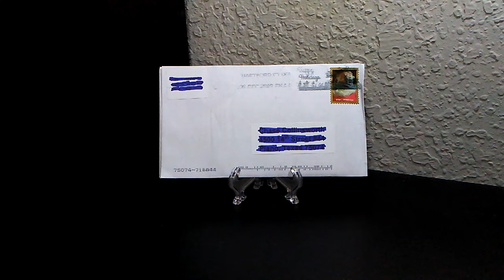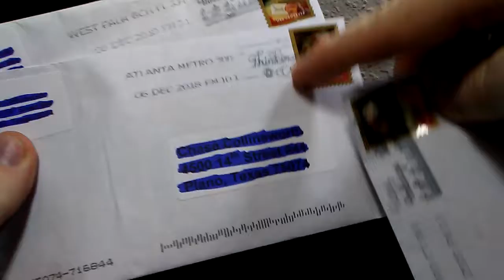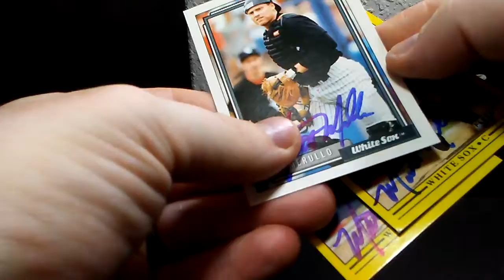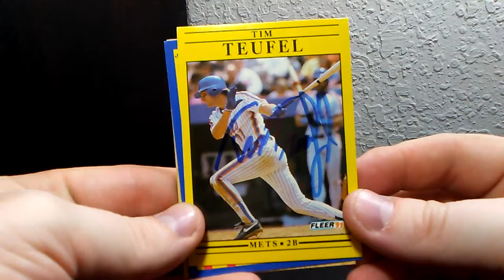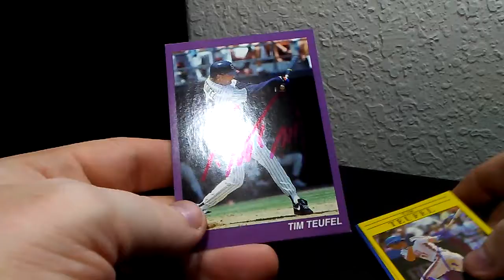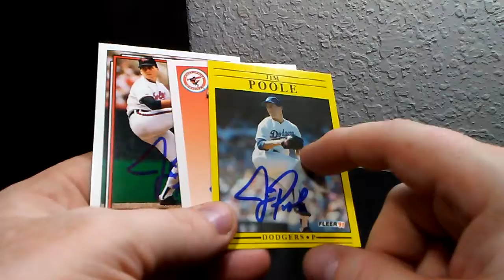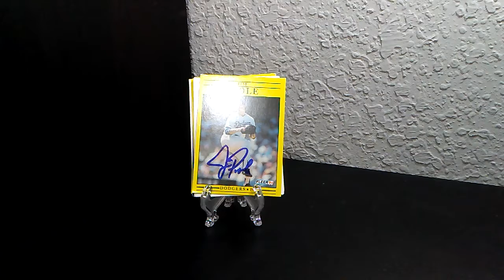TTM S01E113: Mystery Monday!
Matt Merullo 3/3 in 11 Days
Tim Teufel 5/4 in 14 Days
Jim Poole 3/3 in 11 Days
1991 Fleer Project Update 39/866